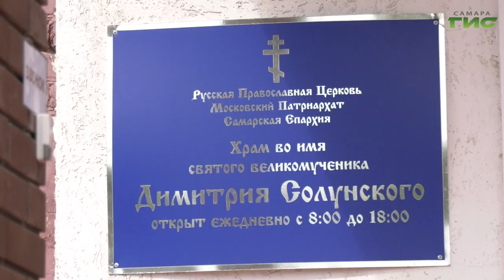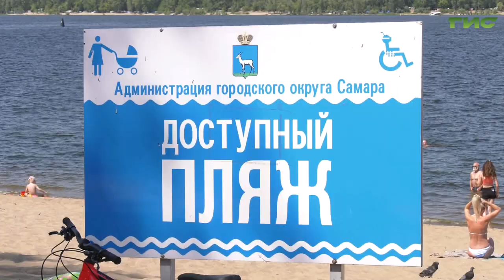Для одиноких людей с ограниченными возможностями организовали самый настоящий пляжный день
Настоящий отдых без барьеров. Герои следующего сюжета, коренные самарцы, не видели Волгу более 10 лет. Не позволяло состояние здоровья. Но сегодня для одиноких людей с ограниченными возможностями организовали самый настоящий пляжный день. Продолжит тему Ольга Хамракулова.